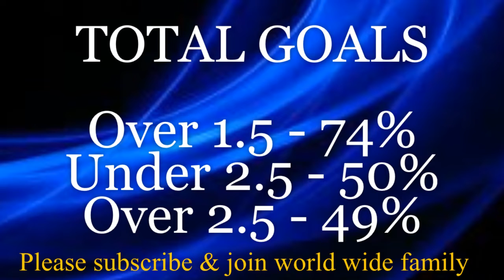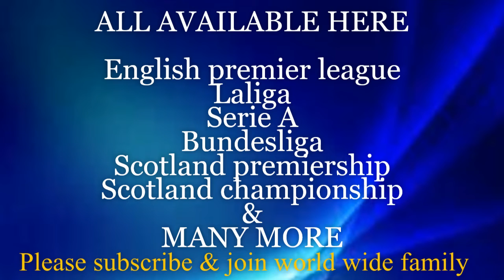Monaco vs Lyon - Prediction | 2019/20 France Ligue 1 - Prediction - week 1